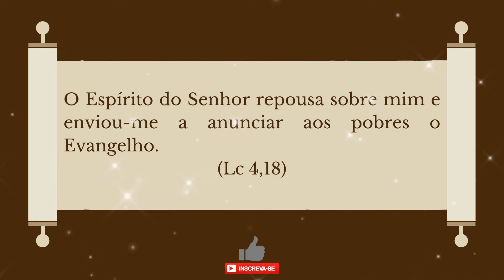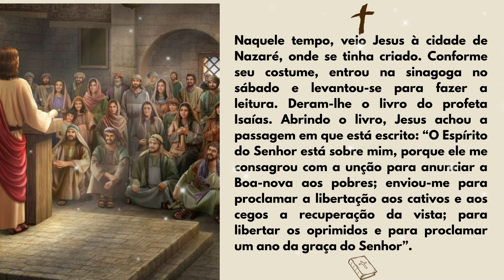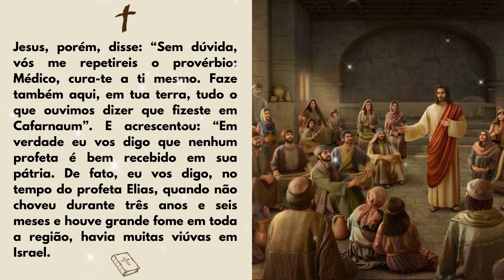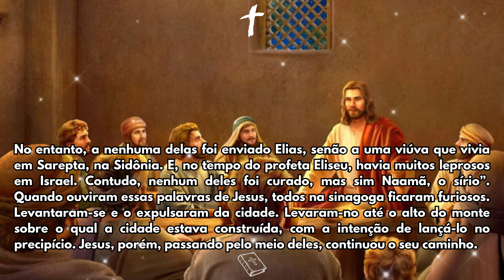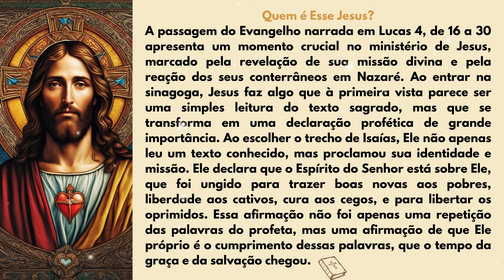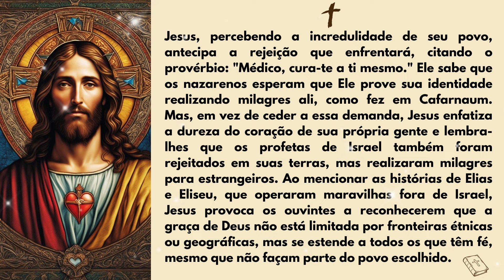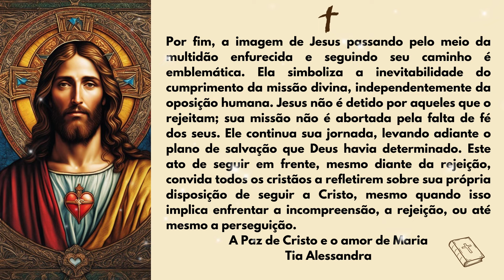EVANGELHO DO DIA 02/09/2024 | Reflexão Quem é Esse Jesus?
LITURGIA DIÁRIA: 22ª Semana do Tempo Comum | Segunda-feira
- EVANGELHO DO DIA – Lc 4,16-30
Naquele tempo, veio Jesus à cidade de Nazaré, onde se tinha criado. Conforme seu costume, entrou na sinagoga no sábado e levantou-se para fazer a leitura. Deram-lhe o livro do profeta Isaías. Abrindo o livro, Jesus achou a passagem em que está escrito: “O Espírito do Senhor está sobre mim, porque ele me consagrou com a unção para anunciar a Boa-nova aos pobres; enviou-me para proclamar a libertação aos cativos e aos cegos a recuperação da vista; para libertar os oprimidos e para proclamar um ano da graça do Senhor”.
Depois fechou o livro, entregou-o ao ajudante e sentou-se. Todos os que estavam na sinagoga tinham os olhos fixos nele. Então começou a dizer-lhes: “Hoje se cumpriu esta passagem da Escritura que acabastes de ouvir”. Todos davam testemunho a seu respeito, admirados com as palavras cheias de encanto que saíam da sua boca. E diziam: “Não é este o filho de José?”
Jesus, porém, disse: “Sem dúvida, vós me repetireis o provérbio: Médico, cura-te a ti mesmo. Faze também aqui, em tua terra, tudo o que ouvimos dizer que fizeste em Cafarnaum”. E acrescentou: “Em verdade eu vos digo que nenhum profeta é bem recebido em sua pátria. De fato, eu vos digo, no tempo do profeta Elias, quando não choveu durante três anos e seis meses e houve grande fome em toda a região, havia muitas viúvas em Israel.
No entanto, a nenhuma delas foi enviado Elias, senão a uma viúva que vivia em Sarepta, na Sidônia. E, no tempo do profeta Eliseu, havia muitos leprosos em Israel. Contudo, nenhum deles foi curado, mas sim Naamã, o sírio”. Quando ouviram essas palavras de Jesus, todos na sinagoga ficaram furiosos. Levantaram-se e o expulsaram da cidade. Levaram-no até o alto do monte sobre o qual a cidade estava construída, com a intenção de lançá-lo no precipício. Jesus, porém, passando pelo meio deles, continuou o seu caminho.

- Quem é Esse Jesus?
A passagem do Evangelho narrada em Lucas 4, de 16 a 30 apresenta um momento crucial no ministério de Jesus, marcado pela revelação de sua missão divina e pela reação dos seus conterrâneos em Nazaré. Ao entrar na sinagoga, Jesus faz algo que à primeira vista parece ser uma simples leitura do texto sagrado, mas que se transforma em uma declaração profética de grande importância. Ao escolher o trecho de Isaías, Ele não apenas leu um texto conhecido, mas proclamou sua identidade e missão. Ele declara que o Espírito do Senhor está sobre Ele, que foi ungido para trazer boas novas aos pobres, liberdade aos cativos, cura aos cegos, e para libertar os oprimidos. Essa afirmação não foi apenas uma repetição das palavras do profeta, mas uma afirmação de que Ele próprio é o cumprimento dessas palavras, que o tempo da graça e da salvação chegou.
A reação inicial da audiência foi de admiração, mas logo a incredulidade se instala. Os habitantes de Nazaré conheciam Jesus desde a infância, e a familiaridade com sua origem terrena ofuscava a compreensão da sua verdadeira natureza divina. A pergunta retórica "Não é este o filho de José?" reflete uma atitude de desprezo e subestimação, revelando a dificuldade das pessoas em aceitar que alguém tão próximo, tão comum, pudesse ser o Messias prometido. Esta situação expõe uma profunda verdade sobre a condição humana: a tendência de rejeitar o extraordinário que se manifesta no comum, de duvidar das grandes obras de Deus quando elas vêm disfarçadas em simplicidade e humildade.
Essa mensagem, no entanto, ao invés de provocar reflexão e arrependimento, incita ira nos corações dos presentes. A rejeição de Jesus pelos seus conterrâneos é violenta e enfurecida, culminando em uma tentativa de assassinato. A ironia desta situação é profunda: aquele que veio para trazer vida e salvação é confrontado com a ameaça de morte por aqueles que deveriam tê-lo reconhecido e acolhido. Este episódio revela a trágica cegueira espiritual daqueles que, por estarem presos em preconceitos e expectativas limitadas, não conseguem ver a glória de Deus manifestada diante de seus olhos.
Por fim, a imagem de Jesus passando pelo meio da multidão enfurecida e seguindo seu caminho é emblemática. Ela simboliza a inevitabilidade do cumprimento da missão divina, independentemente da oposição humana. Jesus não é detido por aqueles que o rejeitam; sua missão não é abortada pela falta de fé dos seus. Ele continua sua jornada, levando adiante o plano de salvação que Deus havia determinado. Este ato de seguir em frente, mesmo diante da rejeição, convida todos os cristãos a refletirem sobre sua própria disposição de seguir a Cristo, mesmo quando isso implica enfrentar a incompreensão, a rejeição, ou até mesmo a perseguição.
Tia Alessandra